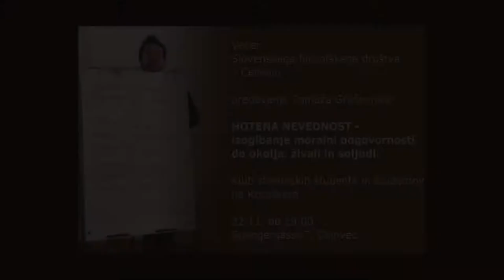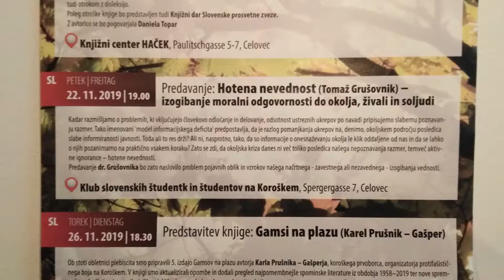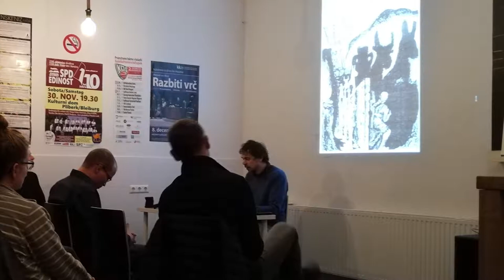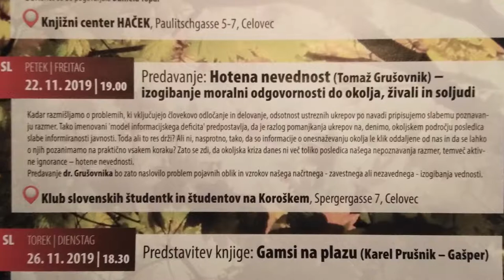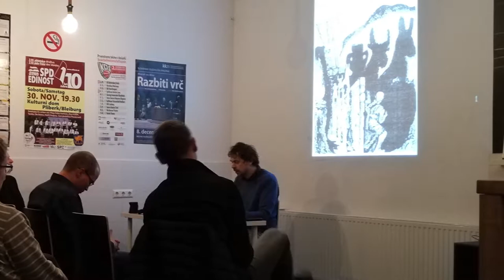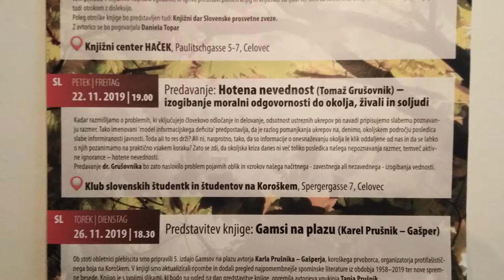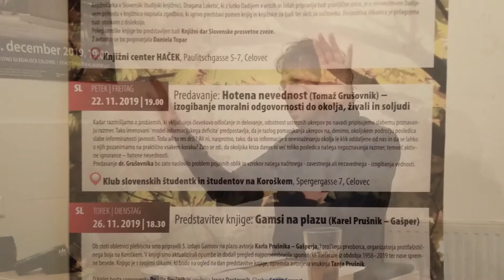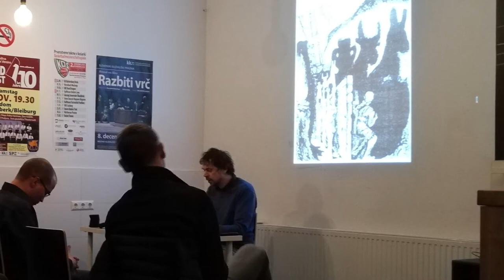Hotena nevednost – izogibanje moralni odgovornosti do okolja, živali in soljudi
Predavanje dr. Tomaža Grušovnika v Celovcu

Predsednik Slovenskega filozofskega društva, dr. Tomaž Grušovnik, je 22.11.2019 v Klubu slovenskih študentk in študentov na večeru SFD v Celovcu, nastopil s predavanjem "Hotena nevednost – izogibanje moralni odgovornosti do okolja, živali in soljudi".